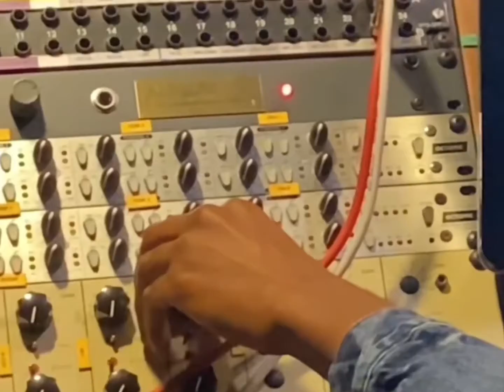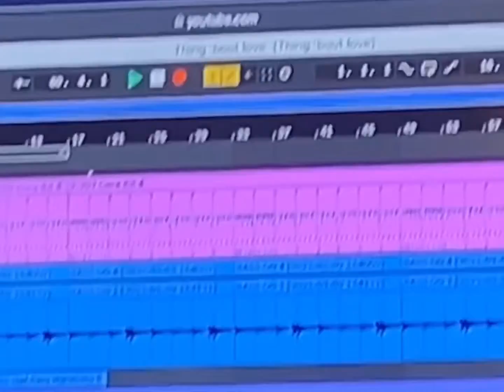SADGUYRAPS: Behind the Scenes - “THING ‘BOUT LOVE” ❤️‍🔥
Behind-the-scenes footage, inspiration, and more from my latest single “THING ‘BOUT LOVE”